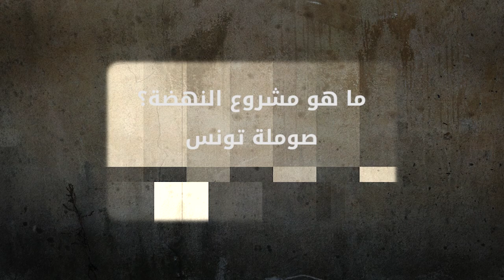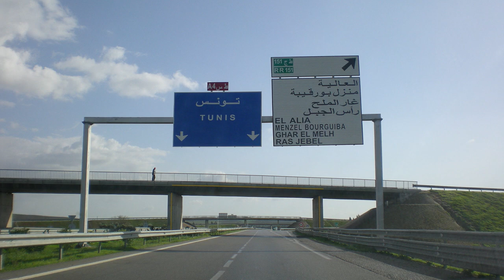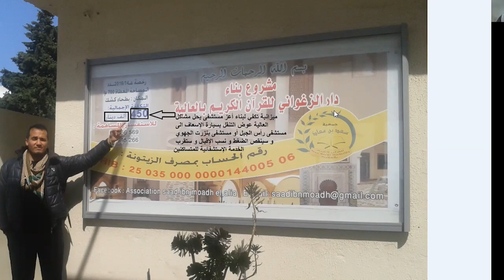201 - ما هو مشروع النهضة ؟ صوملة تونس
ما هو مشروع النهضة ؟ صوملة تونس
00:00
10:00
20:00